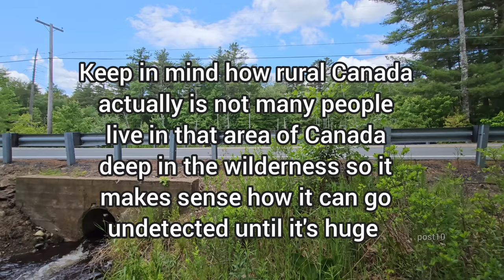Unclogging , The Beavers Are Out Of Control At The CT Beaver Swamp And DNR Has Relocated